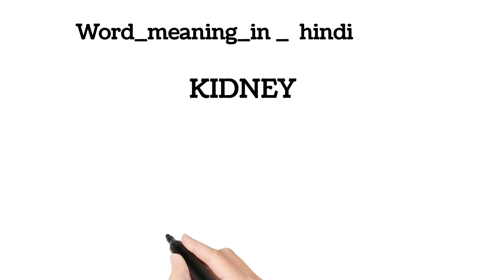kidney meaning in hindi || kidney ka matlab kya hota hai